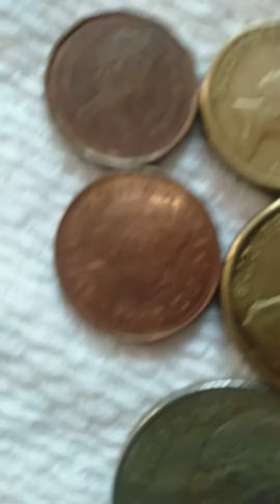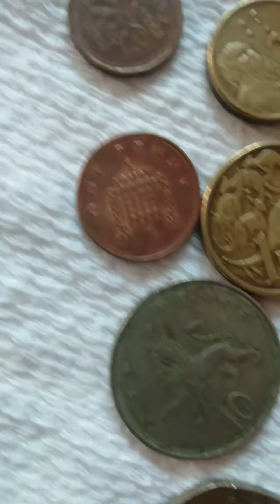All 11nd Elezabhat Verity steel coins sale